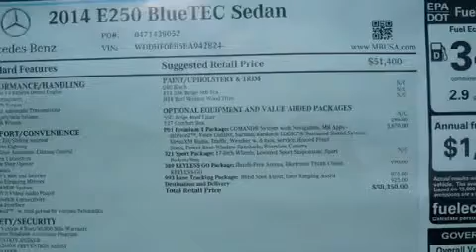2014 Mercedes-Benz E250 Mandeville LA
We've been honored to serve the Baton Rouge LA area , we promise that your experience at our dealership will exceed your expectations ! Year : 2014 Make : Mercedes-Benz Model : E250 Engine : 2.1L I4 Biturbo Diesel Trans . : Automatic Exterior : Black Miles : 1 Interior : Silk Beige/Espresso Brown Stock : 14M675 Mercedes Benz of Baton Rouge 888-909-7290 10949 Airline Hwy. Baton Rouge , LA 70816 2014 Mercedes-Benz E250 Baton Rouge LA